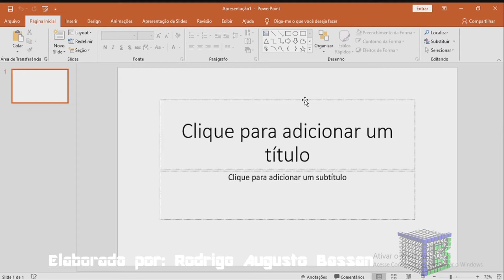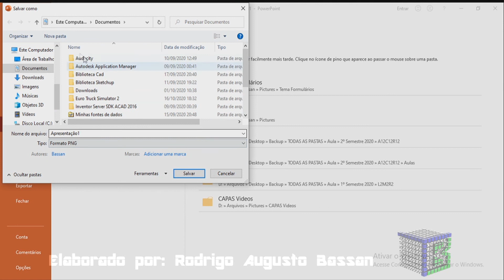Como mudar o tamanho do Slide do PowerPoint de centímetros para Pixels "píxeis"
Aprenda como mudar o tamanho do Slide do PowerPoint de centímetros para Pixels "píxeis"

Seja no Youtube, Instagram, Facebook, entre outras redes elas fornecem o tamanho em pixel para colocarem suas fotos.

De fato, a configuração feita neste vídeo, sua foto estará padronizada para publicar.

Então a resposta de como mudar o tamanho do Slide do PowerPoint de centímetros para Pixels "píxeis" de forma rápida e objetiva, é seguir essas dicas para deixar seus trabalhos na planilha do World mais eficientes.

Esse vídeo: Como mudar o tamanho do Slide do PowerPoint de centímetros para Pixels "píxeis", vai ensinar:

• como configurar o PowerPoint para pixel;
• como mudar o tamanho do slide do powerpoint em píxel;
• como fazer a alteração de centímetro para pixels ou "píxeis" do PowerPoint;
• transformar o slide em pixel;
• mudar o slide em píxel;
• converter o slide de centímetros para píxels;
• trabalhar em píxel no powerpoint.

Assista este vídeo!

Visite a playlist sobre o PowerPoint, contendo mais vídeos gratuitos sobre o assunto.

Forte abraço!